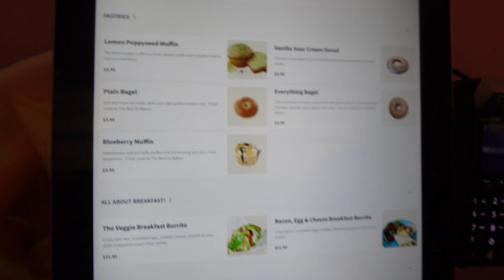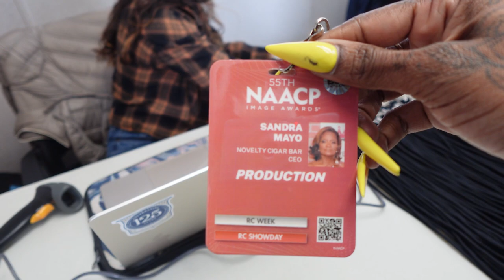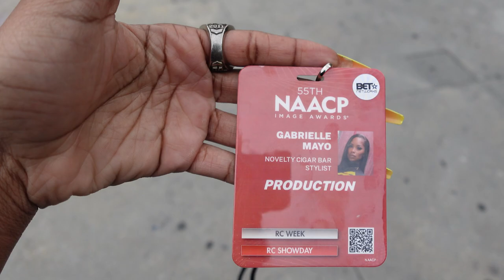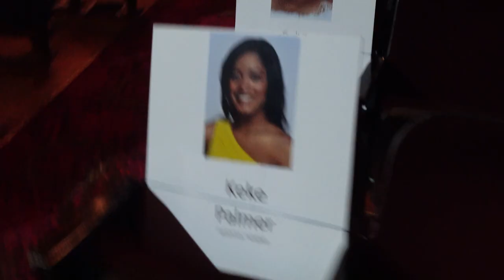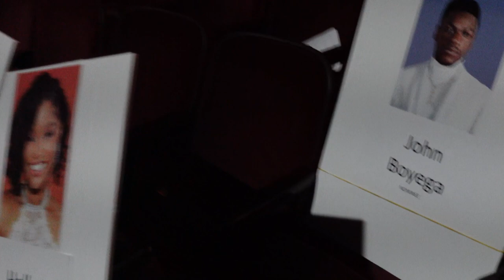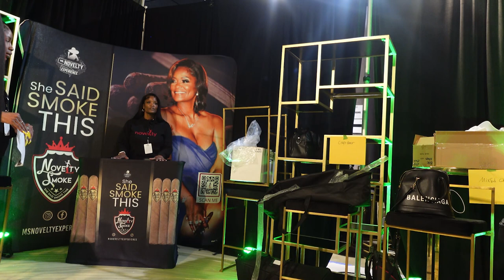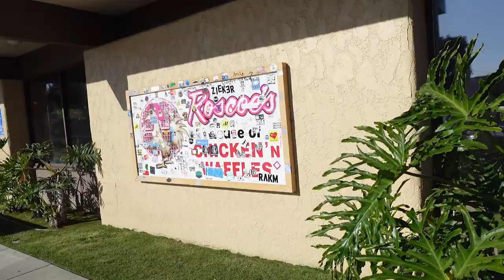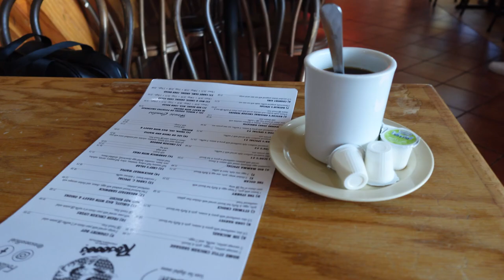VLOG| My First NAACP Image Awards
Wassup Gwayyyyyy!!! Welcome to my vlog where you get to come along with me and my mom to our first NAACP Image Awards.